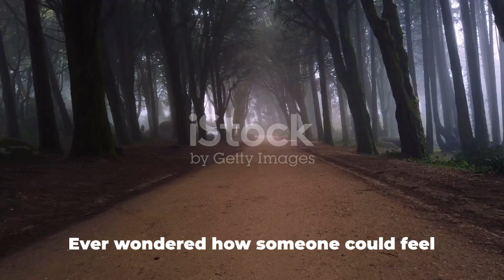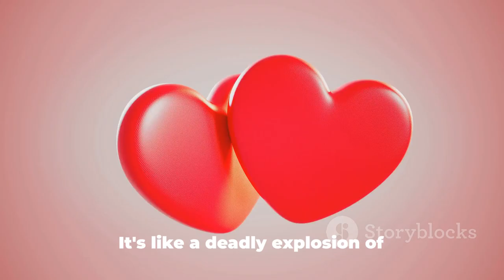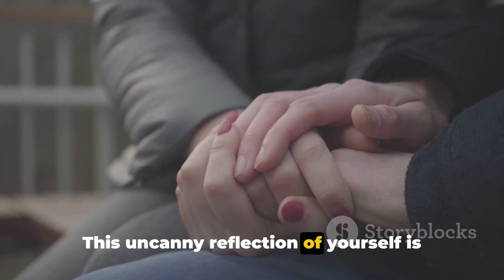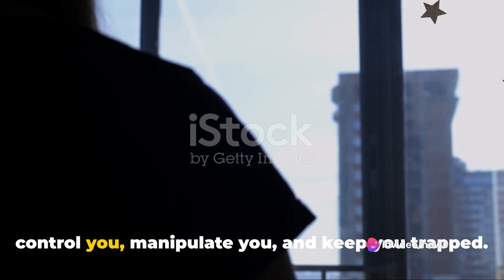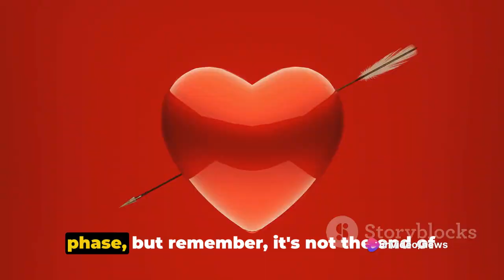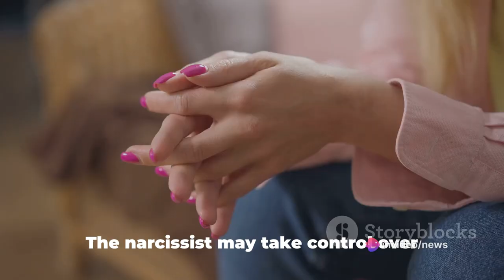Idealization Phase: Cycles of Narcissistic Abuse Part 2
In this thought-provoking video, we explore the dark side of the idealization phase in narcissistic abuse. Join us as we uncover the deceptive paradise created by narcissists, shedding light on the tactics they use to manipulate their victims.

By examining real-life experiences and expert insights, we provide invaluable guidance for those who may be caught in the web of a narcissist. If you've ever wondered how this phase operates or how to break free from its grip, this video is a must-watch.

Together, let's expose the truth behind the idealization phase in narcissistic abuse and support each other in our healing journeys.

OUTLINE:

00:00:00 The Enigmatic World of Narcissistic Abuse
00:01:04 A Deadly Explosion of Affection
00:02:02 The Uncanny Reflection
00:02:57 The Pedestal of Idealization
00:03:54 The Dangerous Illusion of the Soulmate Connection
00:04:56 The Final Step
00:05:56 Recognizing the Mask of Narcissistic Abuse